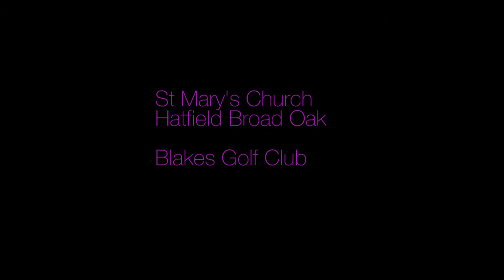James and Isabelle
The wedding of James and Isabelle at St Mary's church, Hatfield Broad Oak and Blakes Golf Club